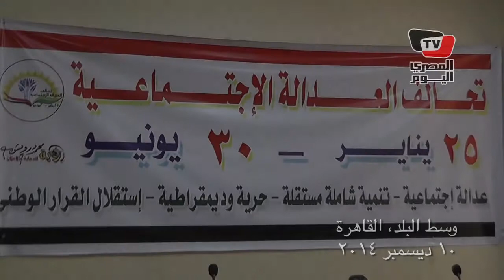جمال زهران: نعد مشروع قانون يدين إهانة ثورتي «٢٥ يناير و ٣٠ يونيو»